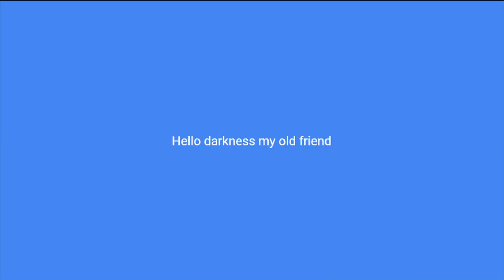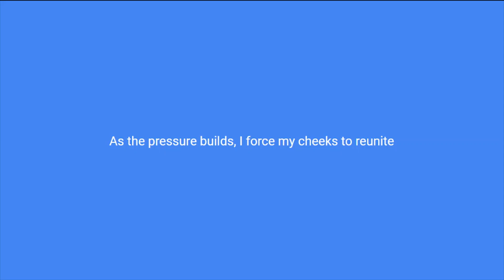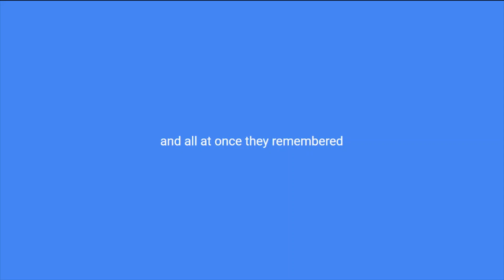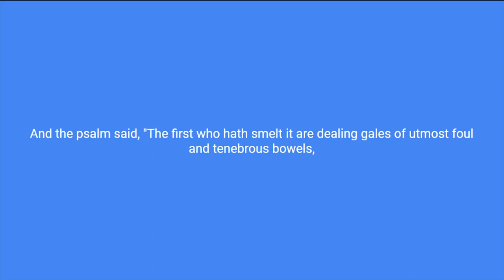Deadly Silence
*fart noises*

The Sounds of Silence but Deadly

I am about to break wind
because the feeling came so fleeting
from the cheese that I was eating
And the enzymes that should help me with this pain
none remain
My lactose intolerance

A deepest gurgle starts to form
warning of the coming storm
moving towards my derriere
I fear the onslaught of the dairy-air
As the pressure builds, I force my cheeks to reunite
with all their might
Braced for inbound flatulence

What happened next, I cannot tell
Drums beat in the depths of hell
desperate measures came far too late
Peter opened up the pearly gates
Bursting forth a song, by mother nature's choir
From annals of yore
Met with resounding silence

         (hiss) "that wasn't that so bad"

Foolish child, reap what you sow
Oh my God it’s in my nose
Hold your breath to stop the wheezing
Everybody here is seizing
Green clouds converge across a modern no mans land
with echoes of the smell of silence

And the people went insane
searching for the one to blame
and all at once they remembered
in the words of ancient proverbs

And the psalm said, "The first who hath smelt it
Are dealing gales of utmost foul
And tenebrous bowels,
And deadly when the sound is silence"

A sh*tty parody of "The Sounds of Silence" by Simon & Garfunkel

No farts were ripped in the making of this video